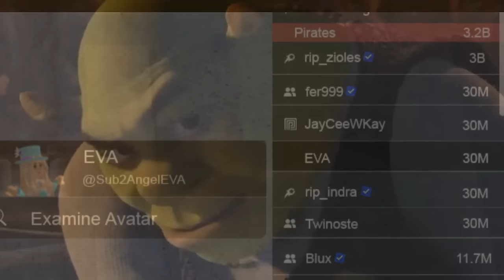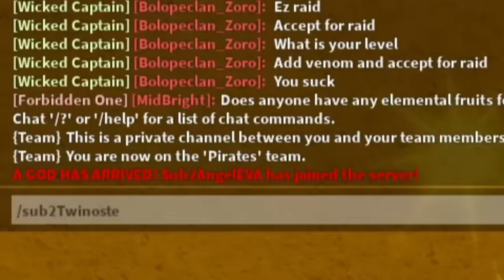J'AI ENFIN DES DRAGONS POUR LES ABONNÉS (De quoi vous préparez pour la MAJ) BLOX FRUIT !!